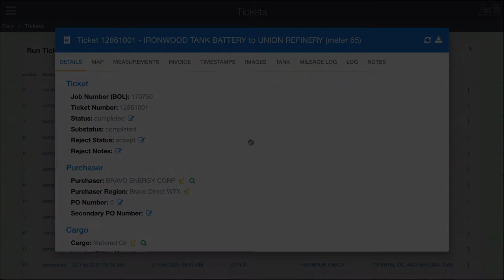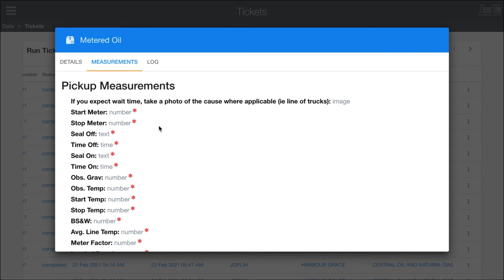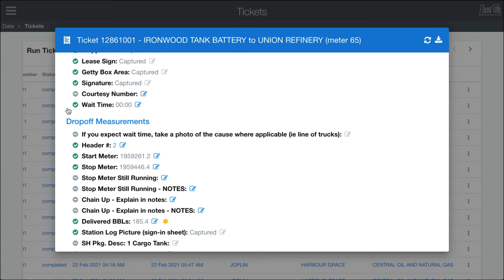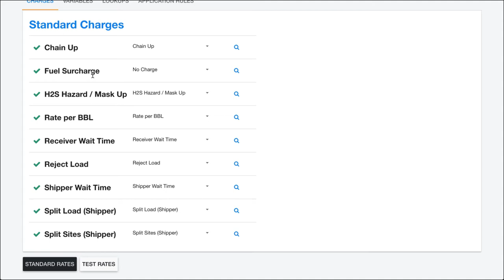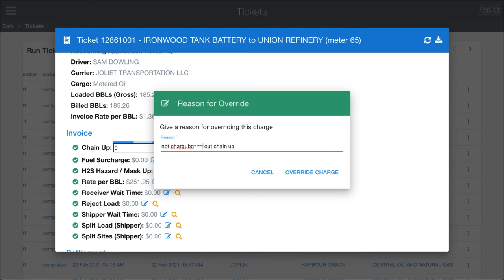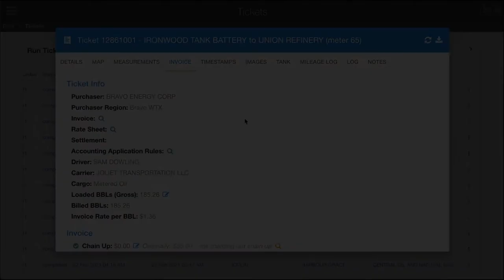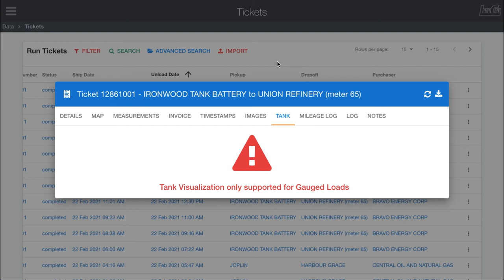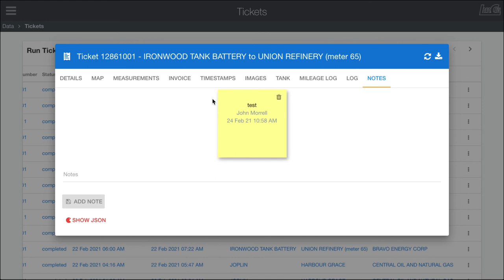LoadCall - Data - Ticket Window (Full)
The ticket window in LoadCall gives easy access to view all data tied to a ticket including associations and ids, on-site commodity measurements, photos, invoice information, maps, timestamps, and more.